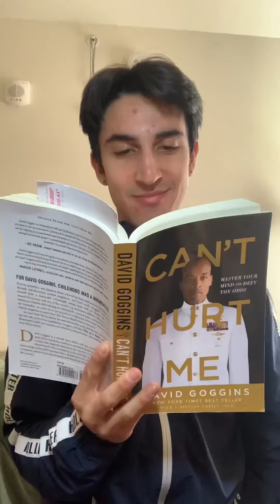Stop Being Stuck with This Mindset Change